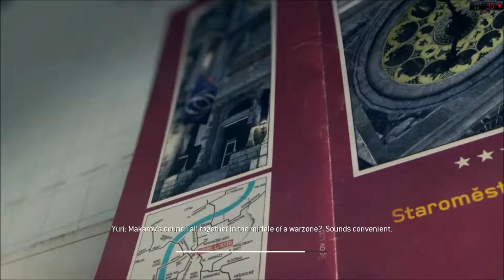Call of duty: Modern Warfare 3 single player campaign Prague level complete gameplay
Cod: mw3 complete gameplay in HD: Single player campaign on normal difficulty.